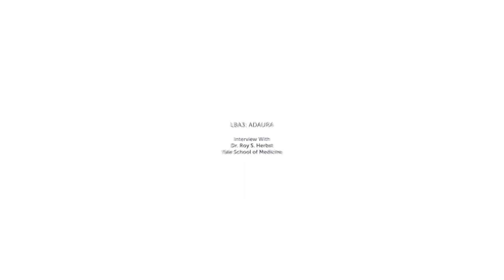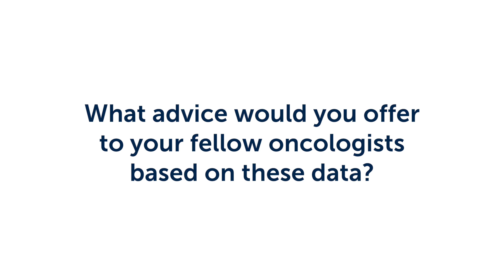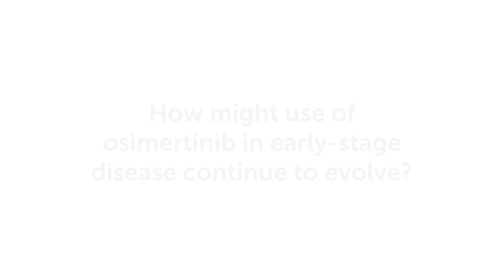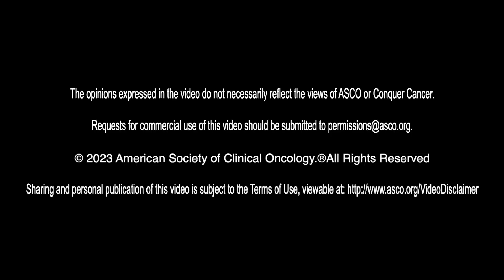ASCO Daily News 2023 Plenary Update - LBA3: ADAURA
An interview with Dr. Roy Herbst from the Yale School of Medicine on the ADAURA study for the 2023 ASCO Annual Meeting.